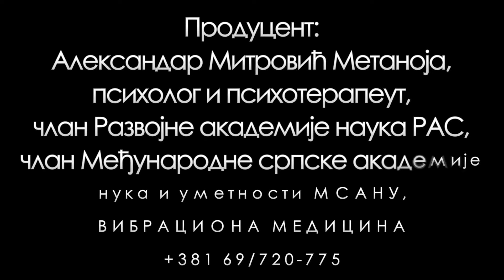prof. dr Dejan Raković: SVEST NIJE VEZANA ZA MOZAK, VEĆ ZA SKALARNO POLJE